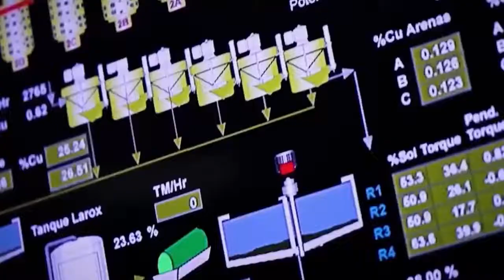POBLACIÓN NO SIENTE BENEFICIO DE LA MINERÍA POR INEFICIENCIA Y CORRUPCIÓN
La ineficiencia y la corrupción en el Estado originan que los recursos que aportan las empresas mineras no lleguen a la población con obras, dijo Carlos Casas, decano de la Facultad de Economía y Finanzas de la Universidad del Pacífico, en la conferencia "Consideraciones tributarias en la minería peruana